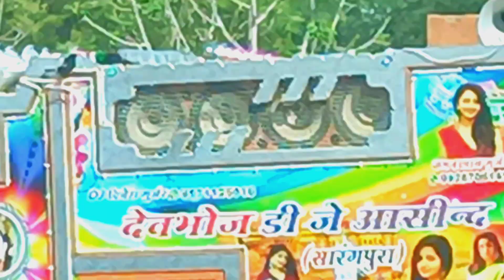DJ ke Badshah Patli Kamariya Mori Remix !! Dj Pickup Stunt Video !! Patli Kamariya Mori Hai Hai